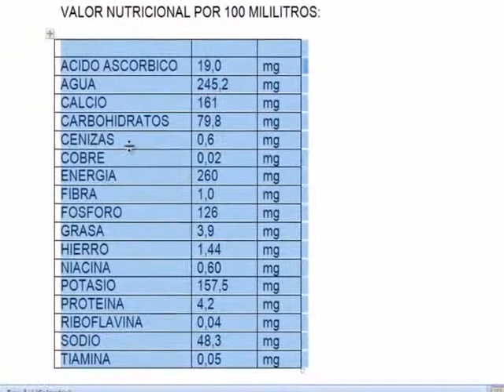Wort, wie das Sortieren von Buchstaben oder Zahlen in aufsteigender Reihenfolge, absteigend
Wort wie Buchstaben oder Zahlen sortieren aufsteigend, absteigend
Wort, wie Sortierung alphabetisch aufsteigend, absteigend.
Sortieren.
Innerhalb der Gruppe Absatz gibt es einen Befehl, um einen Text entweder alphabetisch zu sortieren, nach Zählung oder Datum in aufsteigender oder absteigender Reihenfolge. Klicken Sie auf die Schaltfläche Sortieren öffnet ein Dialogfeld, in dem Sie die Management-Optionen Registerkarten wählen: Die Registerkarte können Sie eine strukturierte Daten einzugeben. Um dies zu tun, haben Sie die Tab-Taste (Tab) ", die zwischen den Esc (Escape) Taste Schlösser und Verschlüsse befindet. Jedes Mal, wenn Sie drücken Sie die Tab-Taste, wird Word nehmen die Einfügemarke ein Zeichen vorwärts eingestellten Abstand.